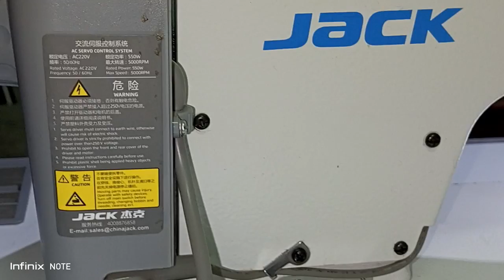اسعار مكن چاك نص كمبيوتر كسر الزيرو 2022@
ارخص الاسعار چاك كسر الزيرو في معرض الحاج سليمان 14شارع الرويعي خلف مول صيدناوي العتبه 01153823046 واتس جميع أنواع مكينات الخياطه جديد واستعمال خارج وشراء اي نوع مكينه خياطة خصومات في شارع الرويعي علي جميع أنواع مكينات الخياطه وصيانه جميع أنواع مكينات الخياطه وطريقة تشغيل اي نوع الماكينات الخياطه وتعليم مجاني علي مكن الخياطه وتعليم مجاني علي افضل انواع مكن الخياطه مكينات °چاك نصف كمبيوتر وصنصير جديد جاك مكينات صنصير جاك صنصير جاك صنصير جاك صنصير جاك صنصيرThe last prices of sewing machines after the high price of the dollar and where to sell them
 Jac a2 sewing machine price
 Jack f4 sewing machine price
 Home overhaul machine price
 The price of the Indian household oversold machine is Panama
 The price of the Indian panama overlay machine
 Where to sell sewing machines
 Places of sale of the Indian household oversold machine, Panama